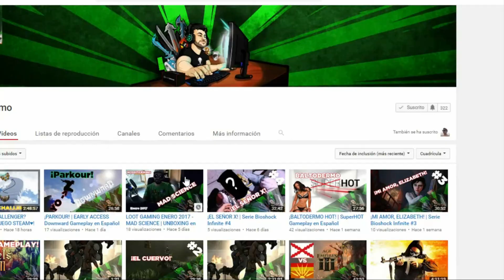GOD OF WAR #20 | ¡UN GIGANTE EN GOD OF WAR! | PS4 | Serie en Español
Capitulo VEINTE de la serie God of War para la consola PS4 totalmente en Español. Nos encontramos con un gigante, con su cuerpo por suerte.

► ¿Queres ver mis directos por Twitch?

► ¿Queres ganar un skin?

► Usa wtfast para acelerar tu juego y reducir el retraso. ¡Obtenga 1 mes gratis!

► Obtenga más de 100 u$s en juegos por solo 12 u$s?